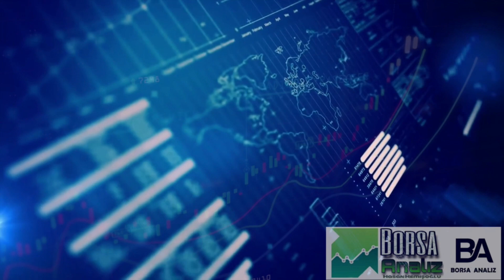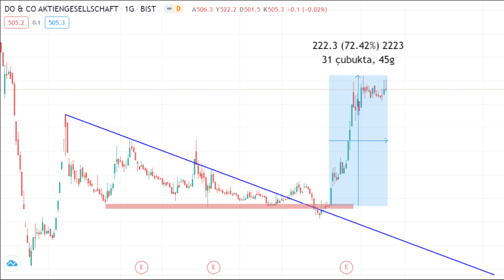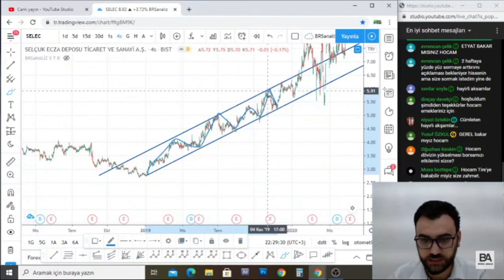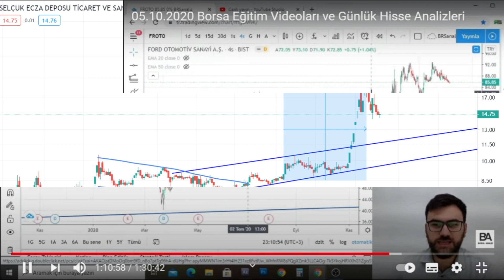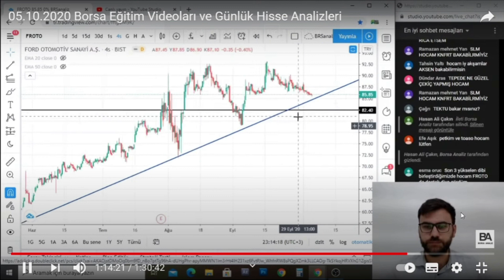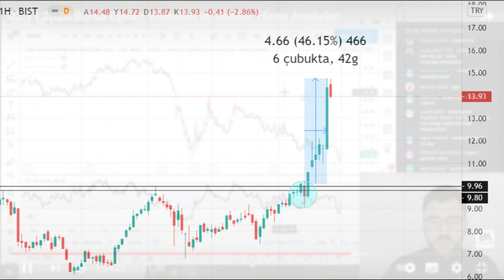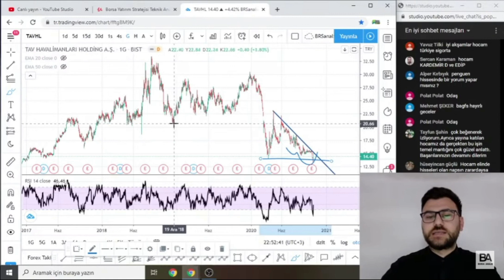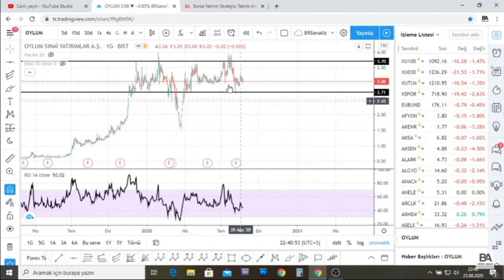Ne mi yaptık ? - İZLE VE GÖR !!!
borsa eğitimi
borsa analiz
borsa teknik analiz
borsa nedir